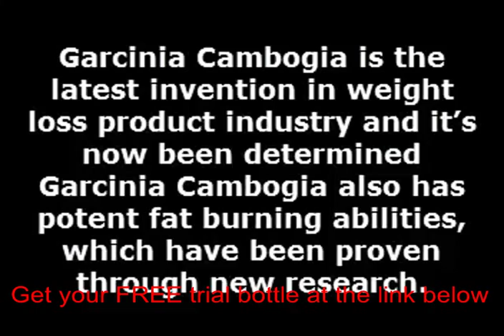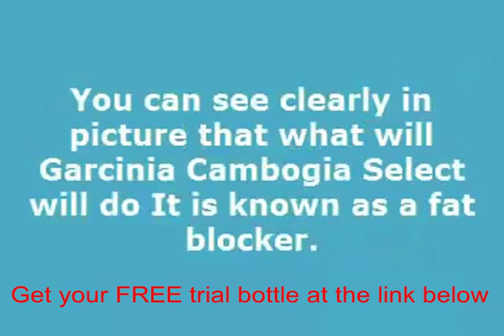Garcinia cambogia weight loss stories south africa